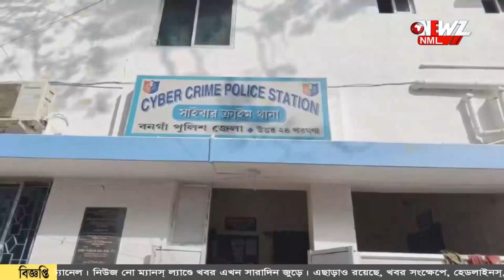প্রতারিতদের টাকা ফিরিয়ে দিল বনগাঁ সাইবার ক্রাইম থানা৷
প্রতারিতদের খোয়া যাওয়া টাকা ফিরিয়ে দিল বনগাঁ সাইবার ক্রাইম থানার পুলিশ। তাদের হাতে টাকা তুলে দেওয়া হয়। খোয়া যাওয়া টাকা ফেরত পেয়ে খুশি প্রতারিতরা।